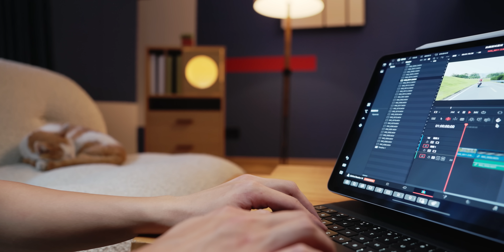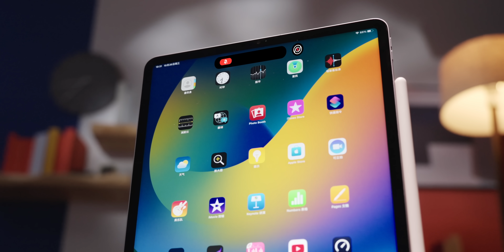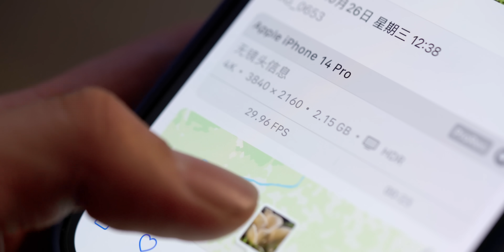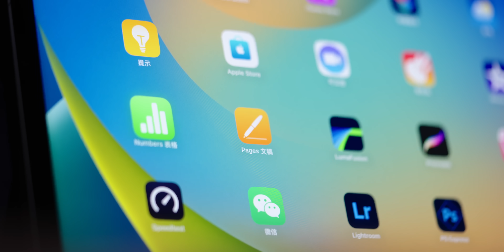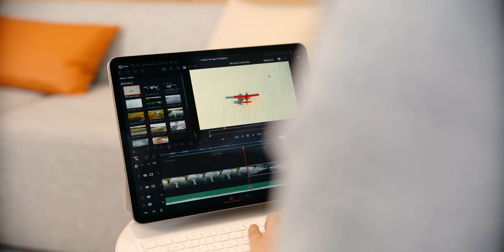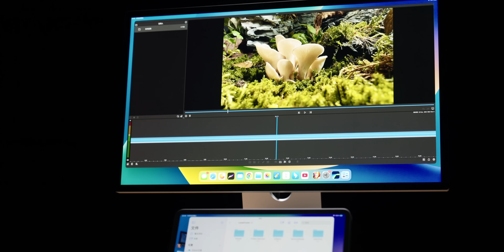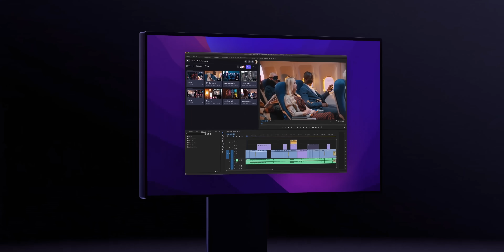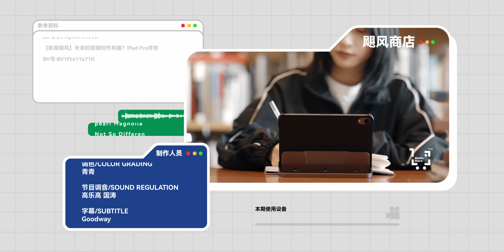最强iPad？M2芯片的iPad Pro 2022，能把泡面盖变成生产力吗？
抽奖在B站～